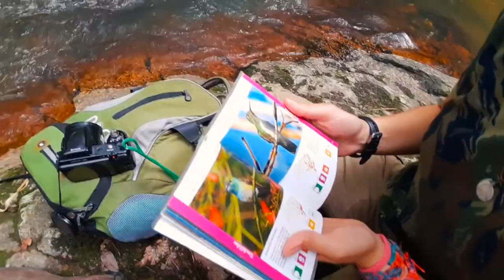WildRide #2: Centro de Fortaleza (Samuel - Cutelaria Cearense)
O Tiago Castro e o Samuel Queirós foram ao Centro de Fortaleza em busca de itens e materiais para atividades de campo.
Endereços para envios de presentes, equipamentos, etc:
WildLife Ceará